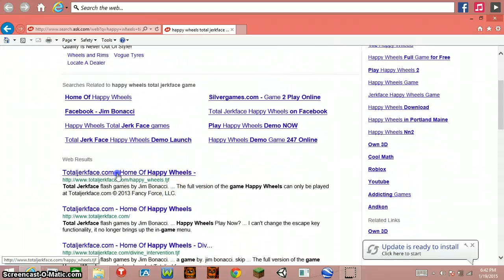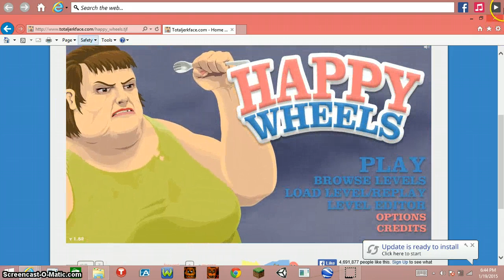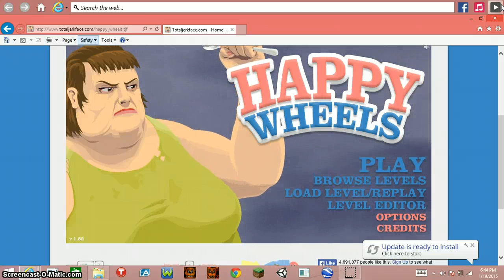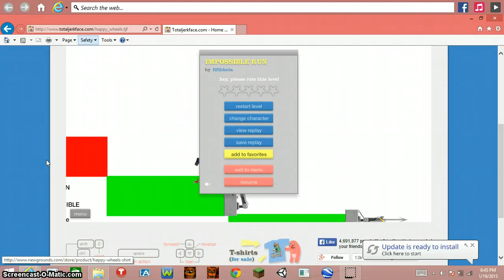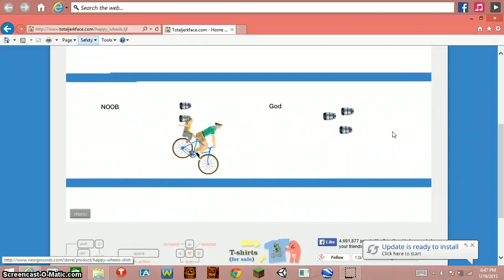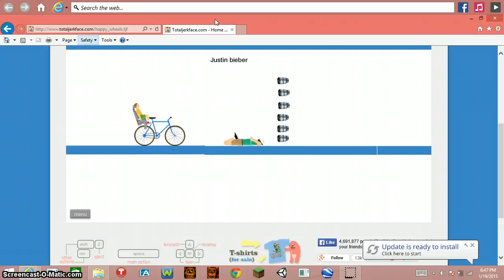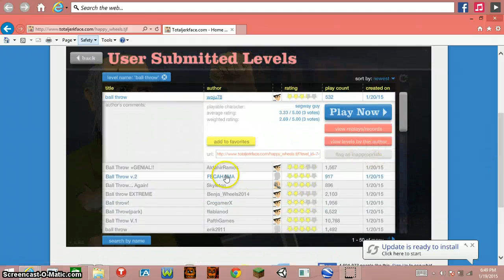happy wheels dumb intro